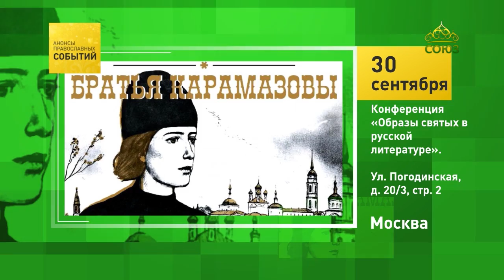Москва. Литературная конференция. 30 сентября 2020